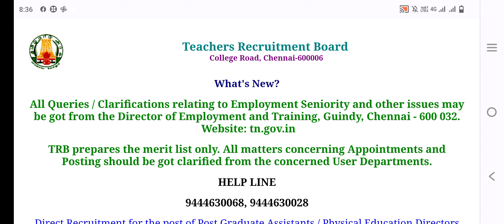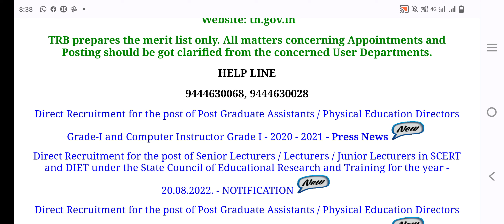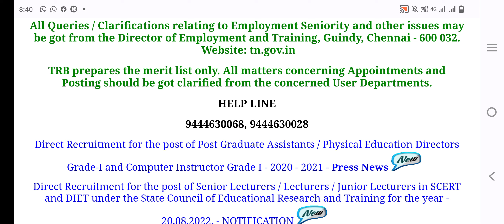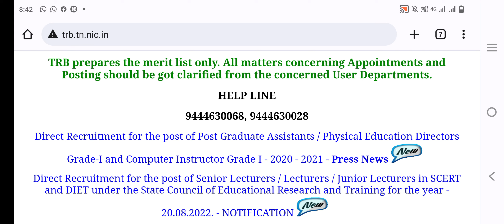PSTM Uploading 15 Days கால இடைவெளி வேண்டும் Aayesha Academy மற்றும் ஆசிரியர்கள் சார்பாக கோரிக்கை.